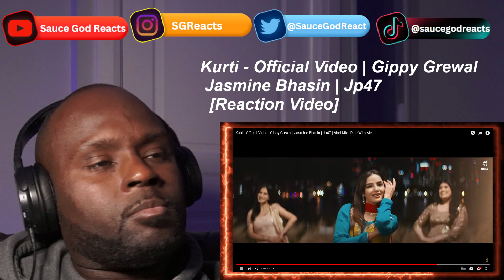Kurti - Official Video | Gippy Grewal | Jasmine Bhasin | Jp47 | Mad Mix | Ride With Me| REACTION